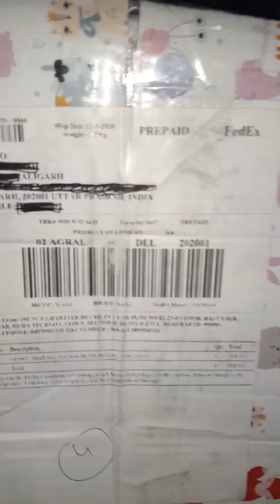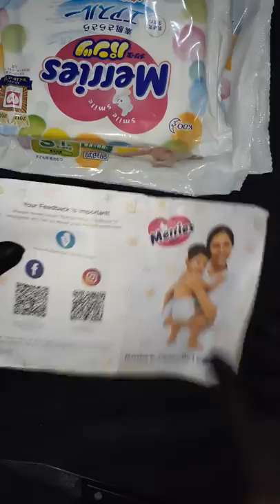Free diaper sample from MOM JUNCTION 《UNBOXING 》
Hey guys today I am here to unbox MERRIES DIAPER PANTS